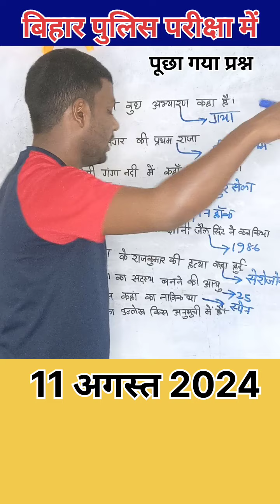11 august bihar police ka question ! august bihar police ka question 2024 ! bihar police gk ! lca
11 august bihar police ka question
august bihar police ka question 2024 bihar police gk ! lca
bihar police ka question 11 august